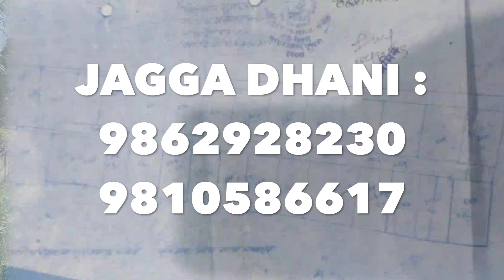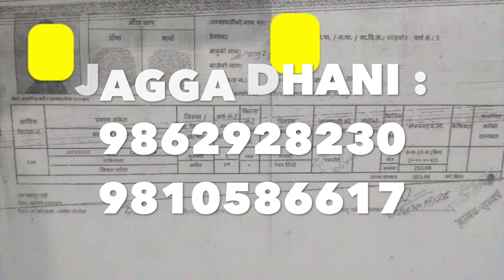Commercial| Land For Sale| Below Market Price| Near Bajar Highway| by bhubanthapa| Real Estate Nepal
about this video : in this video i have shown the complete location of property on sale , Commercial| Land For Sale| Below Market Price| Near Bajar Highway| by bhubanthapa| Real Estate Nepal , Details ,price ,phone number ,video ma paunu hunxa ,if interested you can call Directly on the Given number ,to view property and for Deal

1 lakh 10 Hajar Dhur| 8 ota| Dherai Sasto Ghaderi Bikrima| Cheap Land For Sale| Finance Facilities

26 lakh sasto Ghar jagga | 17 Dhur jagga | 300 mtr from six lane highway | bhuban thapa

16 lakh राम्रो ठाउँमा धेरै सस्तो घर जग्गा | 9.5 Dhur| sasto | house for sale in nepal | bhuban thapa

17 lakh sasto ghar jagga | house for sale in nepal | hamrobazar | real estate in nepal bhuban thapa

2.5 lakh katha| 30 feet Road| sasto | land for sale | hamrobazar | धेरै सस्तो घडेरी र जग्गा बिक्रीमा

About us : bhubanthapa youtube channel  Ghar Jagga Karobar  Real Estate Nepal BUY  SELL  RENT  LEASE  PROPERTY IN NEPAL